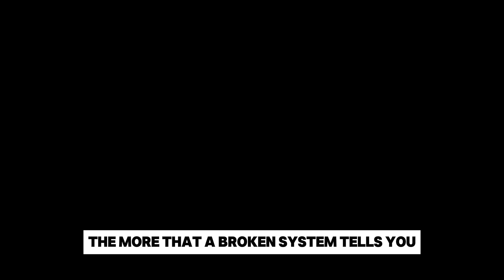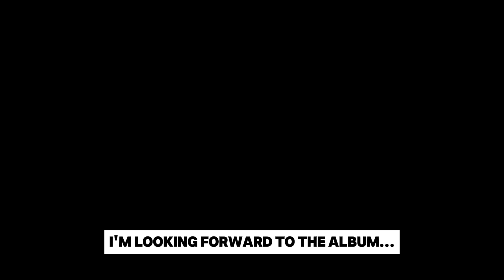The Answer (MAKE YUNG LUV GREAT AGAIN Trailer)